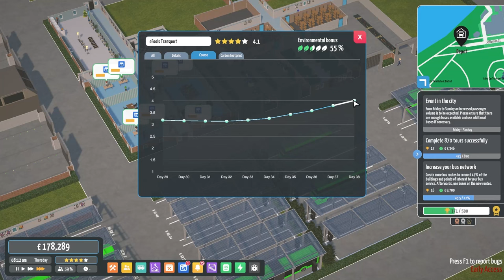Buying The BIGGEST SOLO BUS in City Bus Manager Electric #15